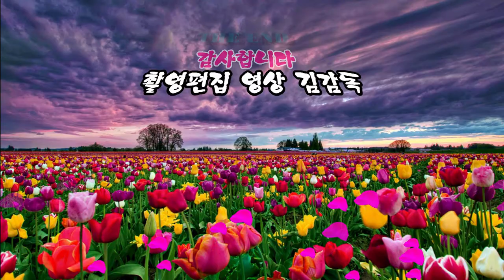가수 유기용/간이역연가 /김해문화의 전당/ HIT 엔터테인먼트/영상김감독